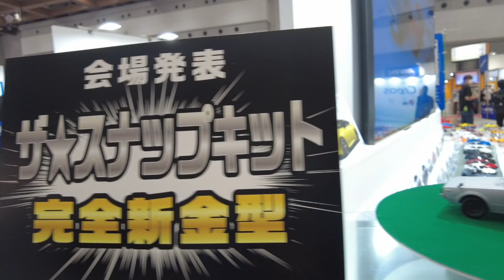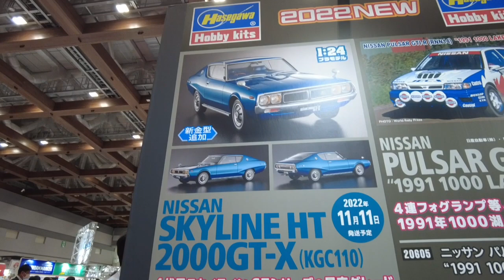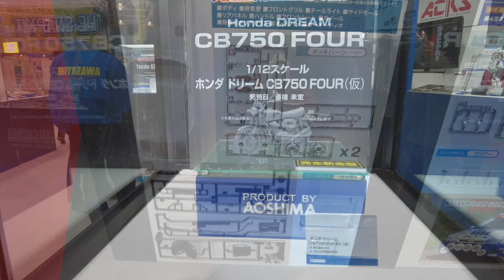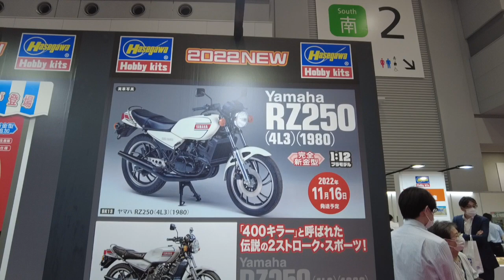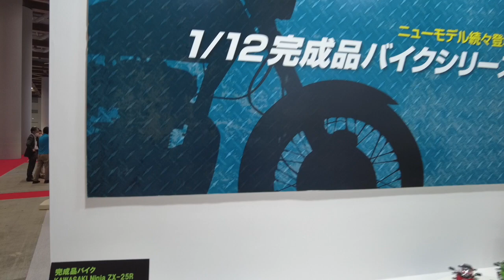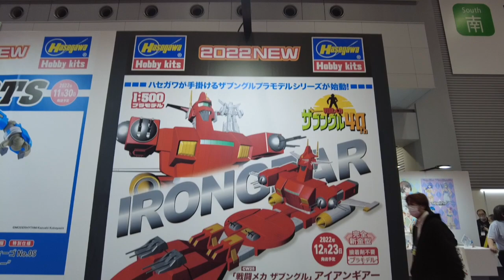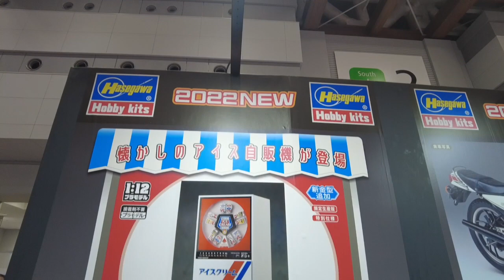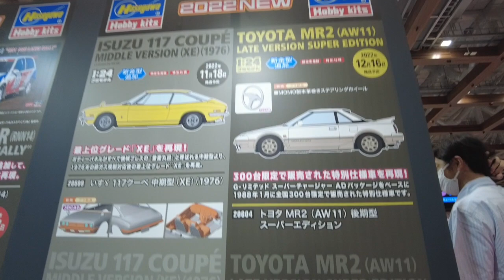全日本模型ホビーショー2022 ハセガワとアオシマがネタ被りで競作！ ケンメリ、RZ、巨大ロボット被りでイデオンとアイアンギアー All Japan Model Hobby Show 2022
全日本模型ホビーショー2022に行っていきました！
模型メーカーの両雄、ハセガワとアオシマ。
大好きなメーカーですが、今回、ケンメリ、RZでネタ被り、巨大ロボットイデオンとアイアンギアーと競作揃いだったので、対決という視点で新製品を動画にまとめてみました。
特に80年代の２ストレーサーレプリカの先駈けとなったヤマハRZが競作となったのでファンとしては嬉しくて仕方ありません！
実車はプレミアがとんでもないことになっていて、全く手が届きません。
が、模型ならなんとかなるかも・・。
夢が叶えられそうな気配を感じてきました。

00:36　アオシマ　ザ★スップキット　1/32　スカイラインC110スカイラインGTR　ケンメリGTR
01:04　ハセガワ　1/24 　ニッサン　スカイライン　2000GT-R (KPGC110)  ケンメリGTR
01:16　ハセガワ　1/24　ニッサン　スカイライン　HT 2000GT-X(KGC110)　ケンメリ２枚
02:08　アオシマ　1/12　ホンダ　ドリーム　CB750 FOUR
02:49　アオシマ　1/12　ヤマハ　RZ250　ダイキャスト完成品
03:26　ハセガワ　1/12　ヤマハ　RZ250  こちらはプラモデル
04:39　アオシマVSハセガワ　RZ250比較
05:08　ハセガワ　1/24　　ミニ　クーパー　1.3i(1997)
05:38　アオシマ　1/24　プリペイントモデル　頭文字D　高橋兄弟の新旧RX-7
06:06　アオシマ　1/12　ZX-25R　完成品バイクシリーズ
06:22　アオシマ　1/450　伝説巨人イデオン
07:02　ハセガワ　1/500　戦闘メカ　ザブングル　アイアンギアー
07:42　ハセガワ　1/2500　キャプテンハーロック　次元航路　宇宙海賊アルカディア　三番艦　改　強攻型
08:05　ハセガワ　1/12　レトロ自販機シリーズ第6弾　アイスクリーム　他全シリーズ
08:55　ハセガワ　1/12　椅子と机　工事現場　UFOキャッチャー
09:16　アオシマ　1/24　リバディーウォーク　LBワークス　ランボルギーニ　アヴェンタドール　ムルシエラゴ　スカイラインGTR
09:42　アオシマ　1/24　ナイトライダー　KNIGHT 2000 K.I.T.T.
09:53　アオシマ　1/24　ザ★ハイソカー　レパード　セドグロ　シーマ
10:24　ハセガワ　1/24　トヨタ　MR2（AW11)　いすゞ　117クーペ
11:06　ハセガワ　1/24　トヨタ　スープラ　A70 　2.0GTツインターボ　1990
11:16　ハセガワ　1/24　スズキ　ジムニー　ステンレス製エッチングパーツルーフキャリア付き
11:24　ハセガワ　1/24　BMW2002ターボ　チャージマツダ767B　1/12 スズキGT380B
11:54　ハセガワ　1/24　自動車模型作例ミュージアム

We went to the All Japan Model Hobby Show 2022!
Hasegawa and Aoshima are two of my favorite model manufacturers.
I love these two manufacturers, but this time, they were covered in stories with the Kenmeri and RZ, and they were competing with the giant robot Ideon and Iron Gear, so I put together a video of their new products from the viewpoint of a showdown.
As a fan, I am especially happy to see the Yamaha RZ, the pioneer of 2-stroke racer replicas in the 80's, in the competition!
The actual car is out of reach because of the outrageous premier price.
But I might be able to get my hands on a model.
I feel like my dream is about to come true.

00:36 Aoshima The Sup Kit 1/32 Skyline C110 Skyline GTR Kenmeri GTR
01:04 Hasegawa 1/24 Nissan Skyline 2000GT-R (KPGC110) Kenmeri GTR
01:16 Hasegawa 1/24 Nissan Skyline HT 2000GT-X (KGC110) Kenmeri 2doors
02:08 Aoshima 1/12 Honda Dream CB750 FOUR
02:49 Aoshima 1/12 Yamaha RZ250 Diecast Complete
03:26 Hasegawa 1/12 Yamaha RZ250 This is a plastic model
04:39 Aoshima VS Hasegawa RZ250 Comparison
05:08 Hasegawa 1/24 Mini Cooper 1.3i(1997)
05:38 Aoshima 1/24 Pre-Painted Model Initial D Takahashi Brothers' New & Old RX-7
06:06 Aoshima 1/12 ZX-25R Complete Bike Series
06:22 Aoshima 1/450 Legendary Giant Ideon
07:02 Hasegawa 1/500 Battle Mecha Zabungle Iron Gear
07:42 Hasegawa 1/2500 Captain Harlock -Dimensional Passage- Space Pirate Arcadia -3rd Ship Kai, Strong Attack Type
08:05 Hasegawa 1/12 Retro Vending Machine Series Vol.6 Ice Cream and all other series
08:55 Hasegawa 1/12 Chair and Desk Construction Site UFO Catcher
09:16 Aoshima 1/24 RIBADY WALK LB Works Lamborghini Aventador Murcielago Skyline GTR
09:42 Aoshima 1/24 Knight Rider KNIGHT 2000 K.I.T.T.
09:53 Aoshima 1/24 The Hi-So Car Leopard Cedric Gloria Cima
10:24 Hasegawa 1/24 Toyota MR2 (AW11) Isuzu 117 Coupe
11:06 Hasegawa 1/24 Toyota Supra A70 2.0GT Twin Turbo 1990
11:16 Hasegawa 1/24 Suzuki Jimny w/Stainless Steel Etching Parts Roof Carrier
11:24 Hasegawa 1/24 BMW 2002 Turbo Charge Mazda 767B 1/12 Suzuki GT380B
11:54 Hasegawa 1/24 Automobile Model Works Museum